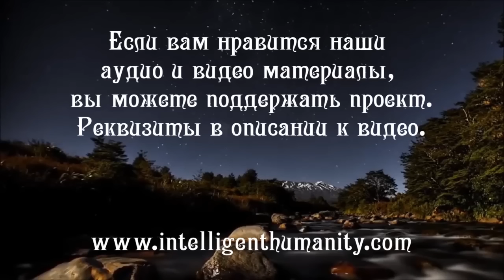Муж Бездельник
Вопрос от зрительницы субботней онлайн видео-встречи Разумного Человечества: "Как правильнее поступить молодой женщине с грудным ребенком у которой муж не стремится найти работу, живут с семьей мужа." Разъясняют это вопрос Елена и Григорий.

Видео №730